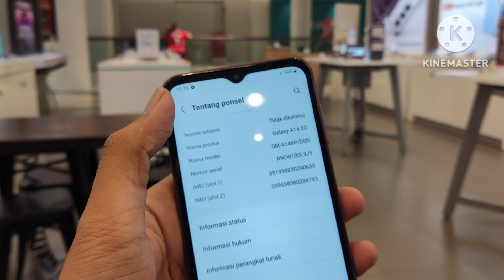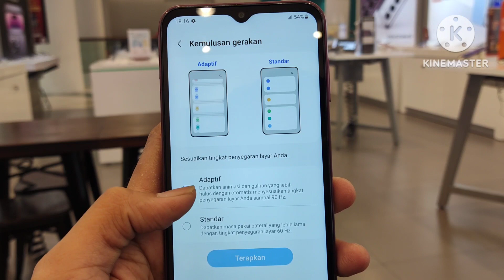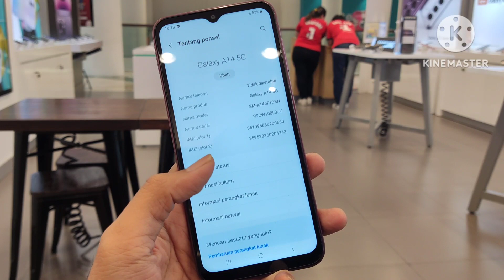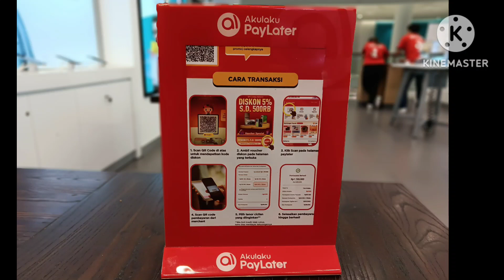Sikat Aja, Kesan Nyobain Samsung Galaxy A14 5G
Hello guys, update harga samsung bulan Desember sudah ada ya, banyak tipe samsung yang lagi promo seperti samsung Galaxy a23, samsung Galaxy a33, samsung Galaxy a53 dan samsung Galaxy a73, ditambah seri lama seperti samsung Galaxy a32, samsung Galaxy a14 5G dan samsung Galaxy a52s